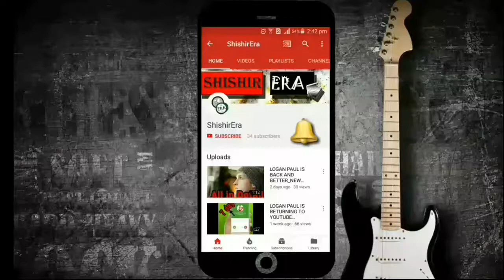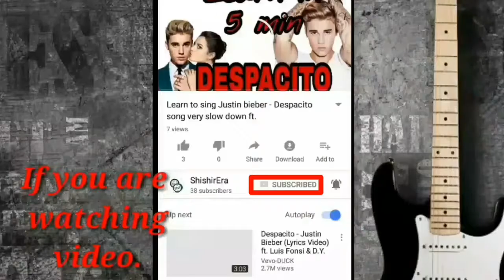Minecraft all new Characters 2018 update vs Videogames Side by Side | Must Watch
Minecraft Moana Character Pack now available!
All Lego Minecraft Characters vs Videogames Side by Side
New Hot Wheels Minecraft Character Cars!

Minecraft Song ♪ "I Am Believing" a Minecraft CrazyCraft Parody (Minecraft Animation)

"Just So You Know" - A Minecraft Original Music Video ♪

♬ "TAKE ME DOWN" - MINECRAFT PARODY OF DRAG ME DOWN BY ONE DIRECTION (TOP MINECRAFT SONG) ♬

♫ Despacito ft. 4 Brother's - Minecraft 4 Brother's Parody Song ♫

♫ "MONSTER CREW" - MINECRAFT PARODY "SHAPE OF YOU" ♫ - ANIMATED MINECRAFT MUSIC VIDEO (2017) ♫

Minecraft,Despacito,Minecraft Cover,Cover Song,Parody,Kocak,Kogil,Indonesia Parody,4 Brothers,YouTuber's,YouTuber,

Minecraft,Disney,Moana,Character Pack,Mojang,Microsoft,

Minecraft
Disney
Moana
Character Pack
Mojang
Microsoft

Thanks
ShishirEra
Shishir Era